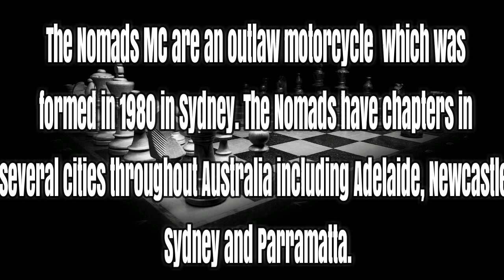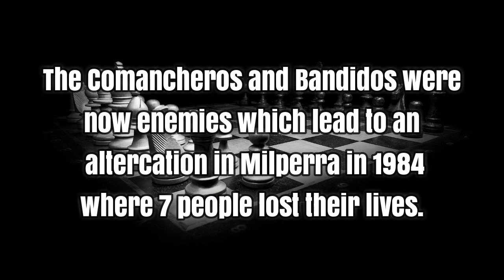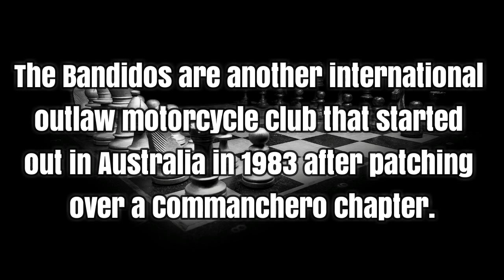The Top 8 Largest 1% Outlaw Motorcycle Clubs (Biker Gangs) Of Australia